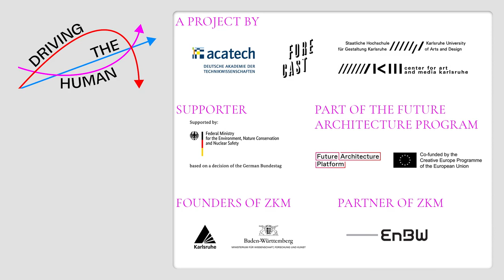Driving the Human Festival: Section 4 | TECHNOLOGY: Panel discussion TECHNOLOGY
Driving the Human Festival: Panel discussion TECHNOLOGY
Panel discussion with Maximilian Ilse (PhD candidate at the Amsterdam Machine Learning Lab (AMLab), Simone Niquille (designer, researcher), moderated by Ariana Dongus.
The panelists discuss the invincible connection between economy, design and A.I.

Maximilian Ilse gives insight in the work of an A.I. researcher who is being trained in the evaluation of data without experiencing any level of reflection on the ethical and social implications of his work.

Moritz Büchner

Graphic Design
Felix Plachtzik

Zoom Host
Clara Runge

Music
Yannick Schütte

Make-up
Sotirios Noutsos

Moritz Büchner

Graphic Design
Felix Plachtzik

Zoom Host
Clara Runge

Music
Yannick Schütte

Make-up
Sotirios Noutsos